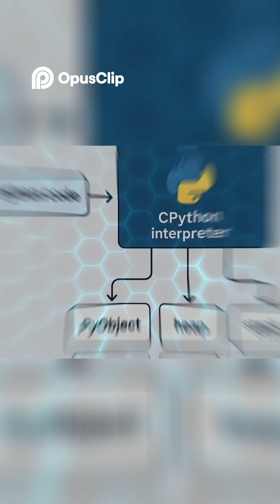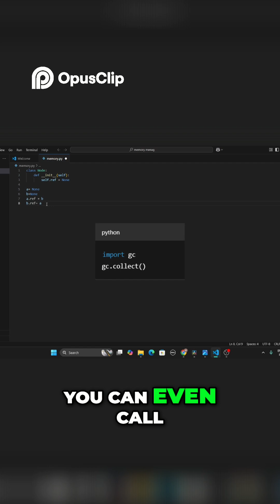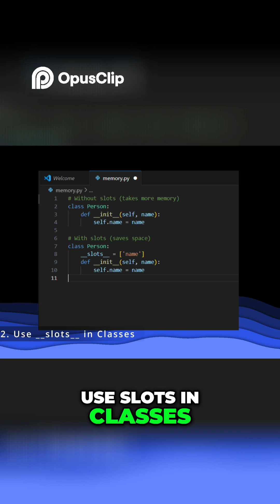Python Memory Management Understand Variables & Optimization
🔍 How Python Handles Memory – Explained in 60 Seconds!
Ever wondered how Python manages variables and memory behind the scenes? In this short, you'll learn about Python's memory manager, reference counting, and garbage collection — all explained with quick and clear visuals! 🚀

👇 Follow for more Python tips!

novacoder_01